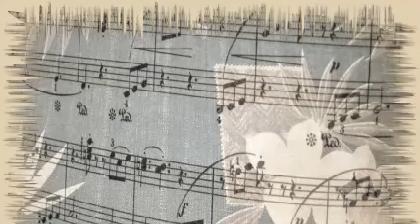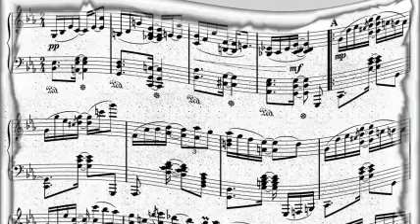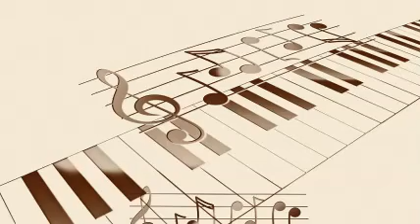Capitol Jazzmen - Clambake In B Flat